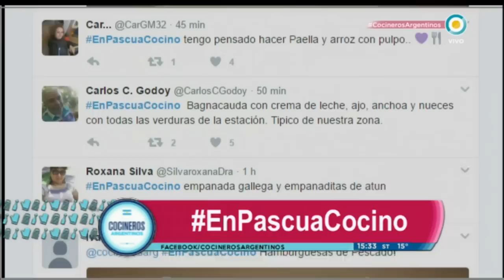Arte en huevos y bombones de Pascua